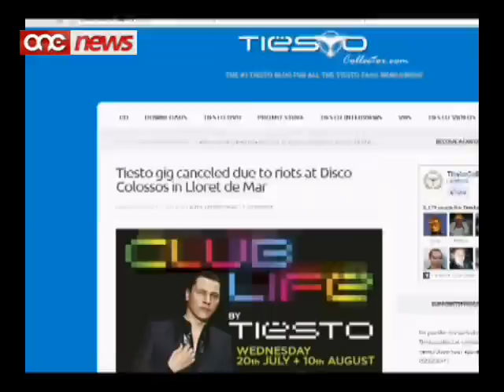Maltin marru jaraw lil DJ Tiesto u minflok spiċċaw isegwu ġlieda mal-Pulizija.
Dik li kellha tkun l-esperjenza ta' hajjithom spiccat daret f'xena li ma tantx ser jinsew malajr .Grupp ta' zaghzagh Maltin telghu Spanja biex isegwu lill-artist favurit
taghhom DJ Tiesto.Izda minflok spiccaw isegwu glieda mal-pulizija ta' kontra l-irvellijiet wara li z-zghazagh ma riedux jitilqu l-barra mill-club qabel ma jigu kkumpensati talli DJ Tiesto ma tfaccax.Il-kollega Rodney Vassallo tkellem ma zaghzugha Maltija li ghexet din l-esperjenza qarsa f'Loret de Mar .